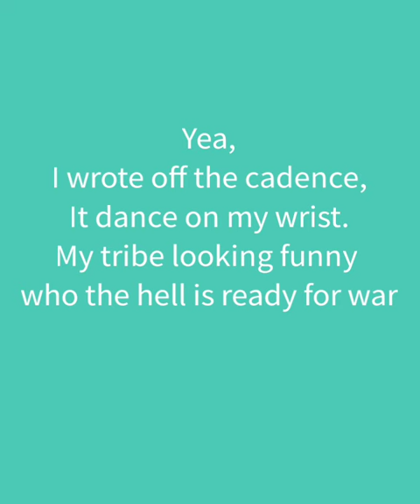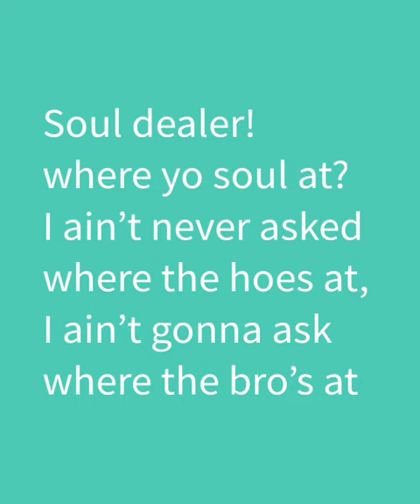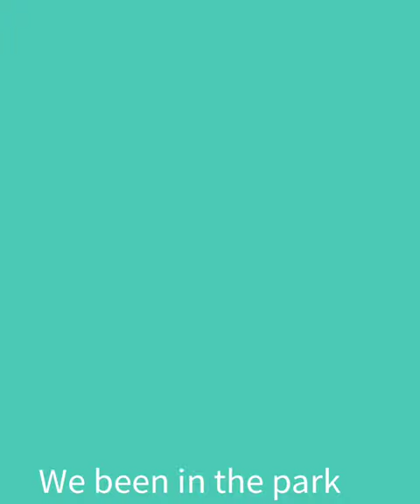Harlot Tubman Official Lyric Video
Harlot Tubman is a remix of
Lujon, Henry Mancini
Mr Lucky Goes Latin
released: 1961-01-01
producer: Derrick Pierce

Remixed song Harlot Tubman
produced by Marlow
Vocals by Derrick S. Russell
released: 2021-07